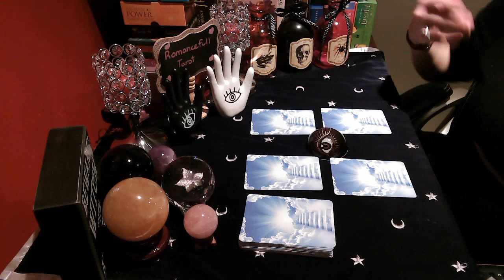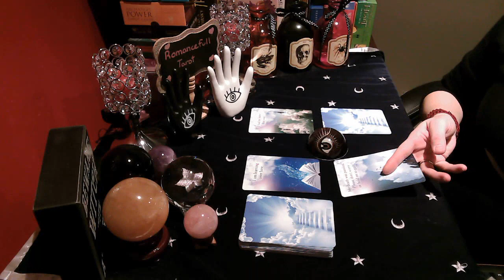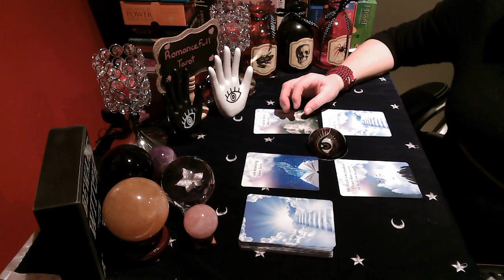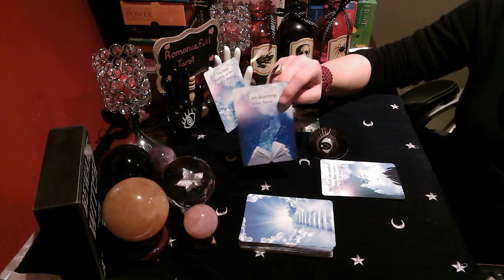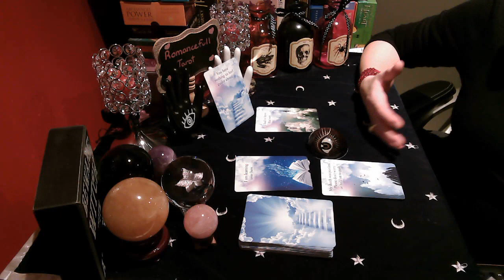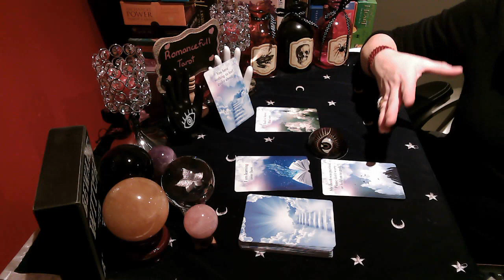🧚 VIRGO🧚 🕊💖🕊URGENT🕊💖🕊PASSED DECEASED LOVED ONES IN HEAVEN HAVE MESSAGES FOR YOU🧚 TAROT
Quick YES or NO answer to 1 question : 10 US (answer delivered by e-mail) within 24 hours )
Quick 1 question reading : 30 US
Mini Reading: 2-3 Questions $57.00 US
Emergency Mini reading : 75 US ( return within 24 hours)
Express emergency reading: $150 US-Return less than 12 hours